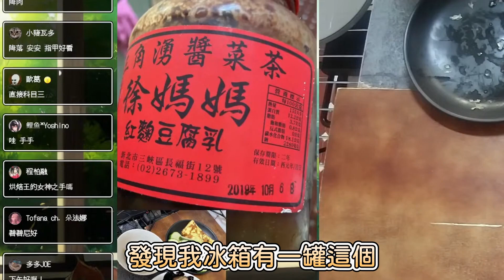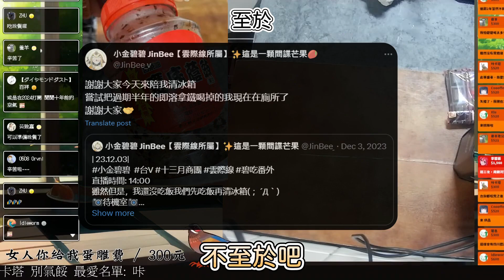【清冰箱+α】碧碧的冰箱裡過期最久的東西竟然是.. 是她室友的【小金碧碧JinBee】【雲際線精華】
原片：
【碧吃番外】年末清冰箱✨|露手注意| 那些16年或19年的東西真的都不是我的啦

雲際線 CloudHorizon 所屬 十三月商團

本片於2023年12月19日開案，為90分鐘當中的11分鐘